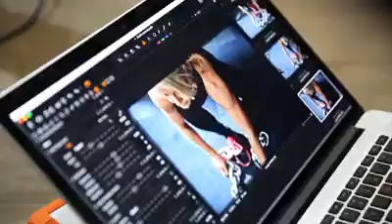Sarah Professional Body Builder and Forever Living F.I.T Ambassador